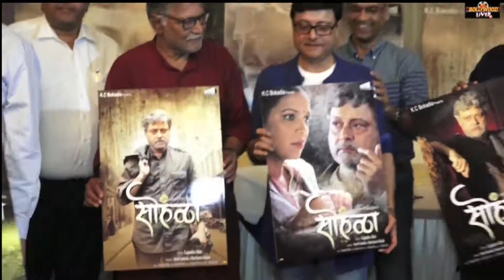Sachin-starrer Sohala Trailer Launched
The poster and trailer of the upcoming Marathi film Sohala was released in Mumbai.
Directed by Gajendra Ahire, the film features Sachin Pilgaonkar, Shilpa Tulaskar and Vikram Gokhale in lead roles.
All the actors said they were looking forward to the film as the roles were very challenging.